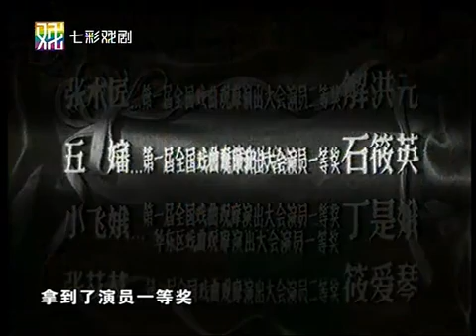名家名段 沪剧 石筱英和“石派”艺术2